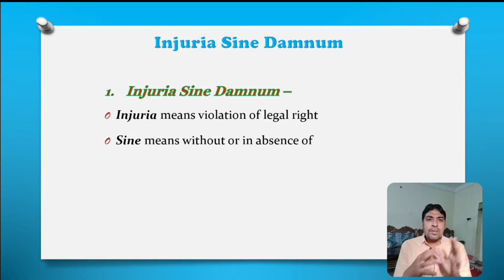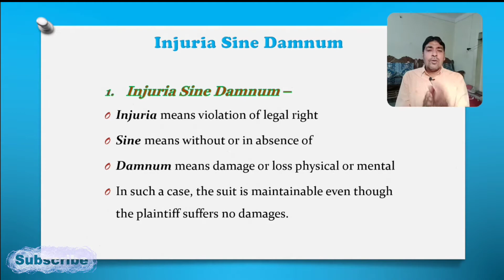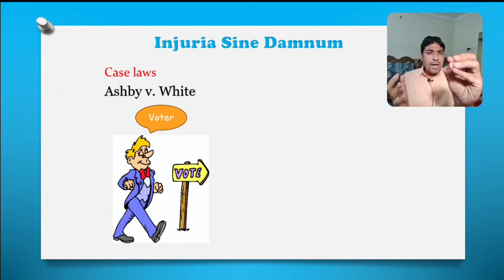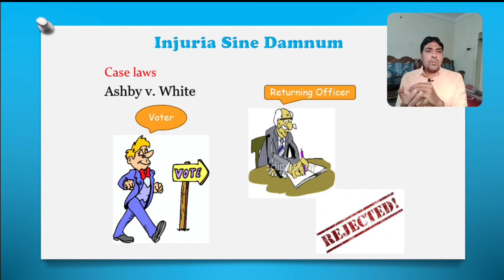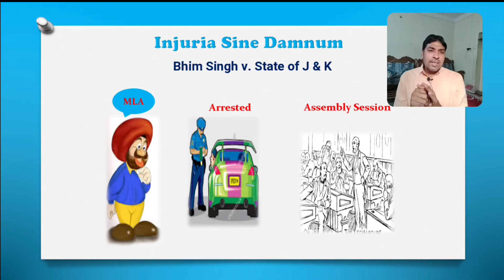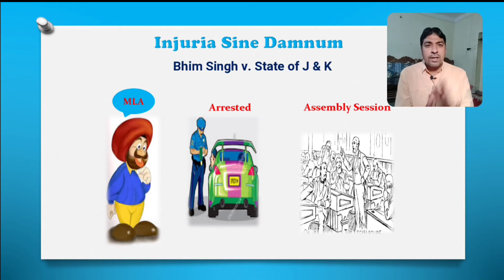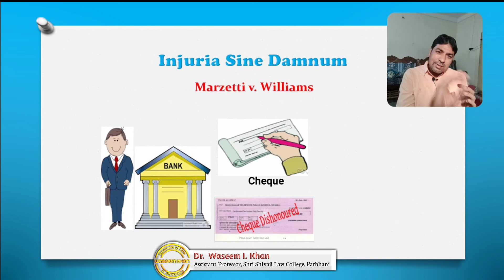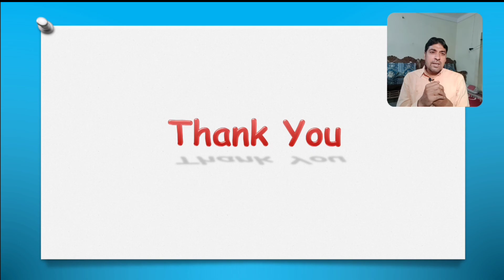Injuria Sine Damnum in Hindi | Essentials of Law of Tort | Law of Torts in Hindi Lecture 3.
Hi this is Waseem I. Khan, welcome to our you tube channel Waseem Khan.
I tried my level best in this video to explain the one of the part of essentials of Tort i.e. Injuria Sine Damnum with different examples and case laws,  i hope you like this video, if you like this video please like and subscribe our youTube channel.